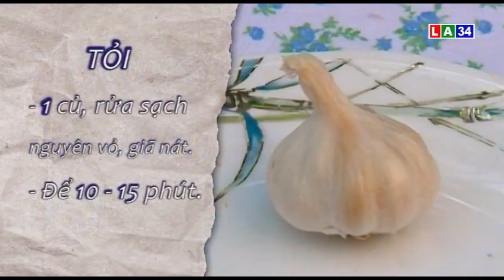TĂNG SỨC ĐỀ KHÁNG TỪ TỎI- LY. NGUYỄN CÔNG ĐỨC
- Hệ miễn dịch là sức mạnh nội tại trong cơ thể, phát huy được nó là một vũ khí quan trọng giúp chống lại các “kẻ xấu” là các tác nhân virus xâm nhập.
Hiện nay dịch viêm đường hô hấp cấp do do chủng mới của Coronavirus đang là vấn đề đang được mọi người quan tâm chú ý. Sự đáng lo ngại của chủng virus này là tốc độ lây lan rất nhanh của nó và chưa có thuốc điều trị đặc hiệu.
- Từ các nguồn tin tức cho thấy đa số các trường hợp tử vong là những người già và có các bệnh lý khác đi kèm nên hệ miễn dịch suy yếu nhiều.
Hệ miễn dịch có thể hiểu nôm na là những người lính canh cửa, giúp cho cơ thể chống lại những tác nhân lạ, các yếu tố gây bệnh từ bên ngoài xâm nhập vào. Như vậy, hệ miễn dịch là sức mạnh nội tại trong cơ thể, phát huy được nó là một vũ khí quan trọng giúp chống lại các “kẻ xấu” là các tác nhân virus xâm nhập.
- Ngoài các biện pháp phòng ngừa như đeo khẩu trang, rửa tay thường xuyên, tránh đến nơi đông người… như khuyến cáo của Bộ Y tế thì việc quan tâm nâng cao thể trạng, tăng cường sức đề kháng, hỗ trợ hệ miễn dịch của cơ thể cũng là yếu tố cực kỳ quan trọng mà chúng ta có thực hiện được để phòng tránh và hỗ trợ vượt qua bệnh tật trong mùa dịch.
- Qua video này Ly. Nguyễn Công Đức xin thông tin cho bà con món ăn và bài thuốc làm tăng sức đề kháng từ Tỏi
Tỏi tên khoa học (Allium sativum), là một loài thực vật thuộc họ Hành (Alliaceae), Tỏi là gia vị rất quen thuộc trong đời sống của nhân dân ta.
PHÒNG KHÁM ĐÔNG Y CÔNG ĐỨC
Địa chỉ: 280E5 Lương Định Của, P.An Phú, Q.2, TP.HCM.